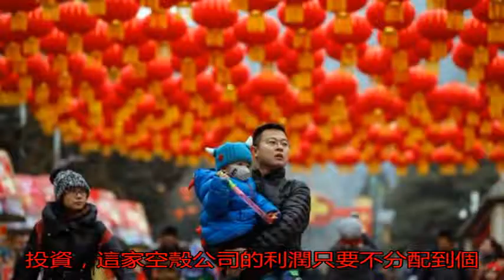范冰冰事件后 未來如何向富人征稅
范冰冰偷逃稅2.55...